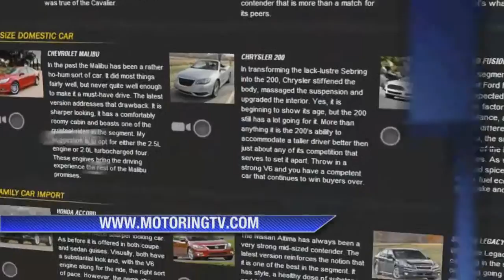Motoring 2013 Episode 11 Long Term Update 2013 Chevy Spark 720p